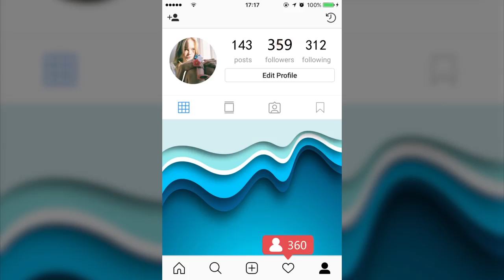TZ泡泡涨 1280x720